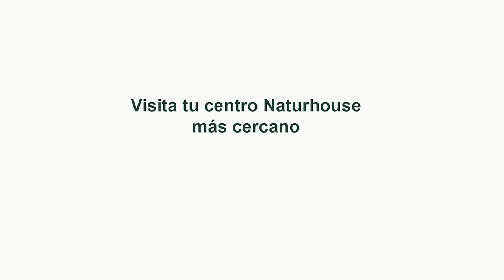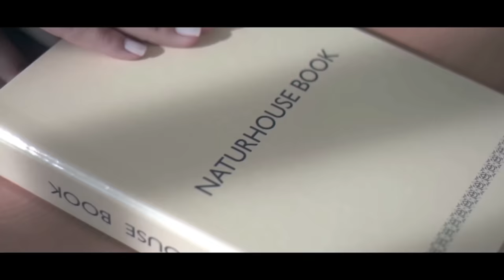Jesús Á.Rojo💥La desvergüenza de Sánchez y la infame investidura💥arrastra a España al oscuro año 1936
Un "muro" es construido por Sánchez para convertirse en presidente frente a una parte del país. El muro de Pedrín, así lo ha llamado Bustos. La declaración de guerra a la mitad de los españoles fue hecha por el chulo playa. Pues bien, a la guerra. "Sánchez se posicionó como el primer candidato a la Presidencia que no solo no busca gobernar en beneficio de la mitad de España, sino que lo hará en su contra", según afirma el editorial. La mitad de España no lo acepta como su presidente.

La afirmación de que el presidente sea la única opción a un Gobierno del PP y Vox no es verdadera: después del 23 de junio, Alberto Núñez Feijóo propuso un acuerdo que Sánchez rechazó. El bloque plurinacional no es una sentencia, sino una elección consciente: la de expulsar al centroderecha del ámbito democrático. Eso es lo que ha seleccionado este individuo irrespetuoso. Sánchez ejerce el gobierno con quienes gobierna porque quiere, no por obligación.

El discurso supuso un insulto y una bofetada a los ciudadanos españoles que no le votan, quienes representan la mayoría. En lugar de presentar una propuesta de gobierno, como debía haberlo hecho, adoptó un discurso hostil hacia el PP y hacia el propio Feijóo. La sesión augura una legislatura altamente tensa y cautiva de radicalidad. No podía ser de otra manera con un déspota radical en la Moncloa.

Tal como menciona Jorge Bustos, "no busca la comprensión, el cariño o la gratitud de los españoles, ni siquiera de la mitad de ellos: es un individuo que ha prometido venganza, y le resulta suficiente hallar aliados en su camino que compartan su resentimiento interminable. ¿Contra quién? Al principio contra los barones que lo despidieron, luego contra la derecha que lo superaba en las urnas, después contra los empresarios que se burlaban de él, ahora ha desarrollado una fuerte animadversión hacia la Iglesia, más adelante le tocará al Rey: no importa tanto". Muchos recordarán lo que sucedió el 23J.